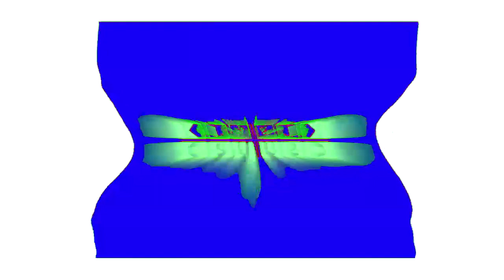OHH WHAT THE FUU Csupo Effects 1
Original Date: January 17th, 2017